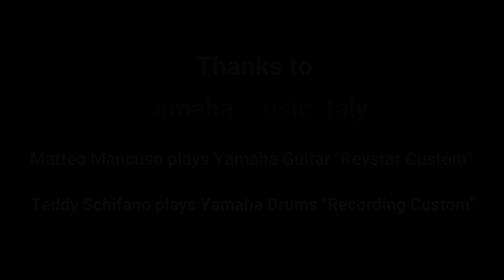Matteo Mancuso and Teddy Schifano "Room 335"(Larry Carlton)short version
Matteo Mancuso and Teddy Schifano "Room 335" Larry Carlton , yamaha guitar revstar custom , yamaha drum recording custom , zildjian cymbals , remo heads , vic firth drum stick ,tosca percussion .